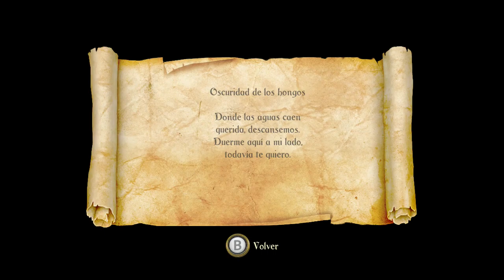Trine 2 - Let's Play - #8